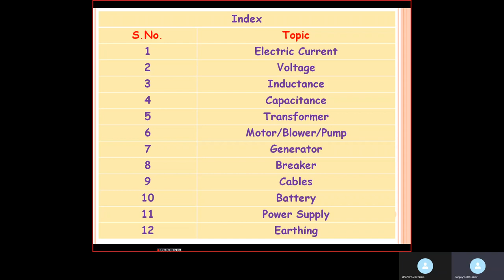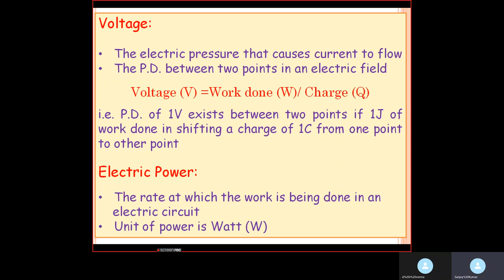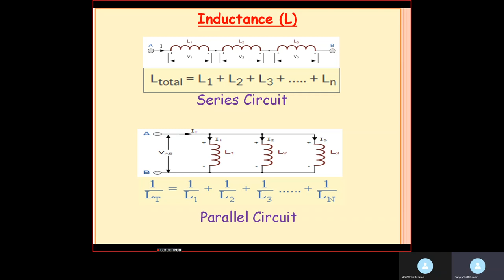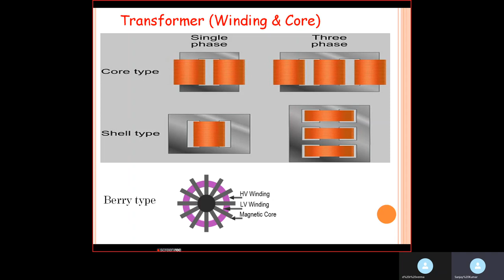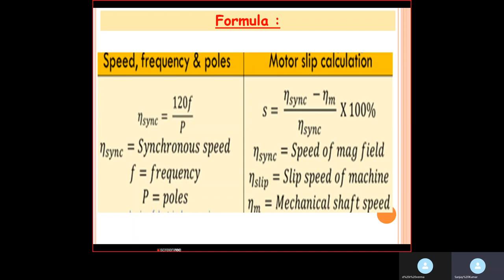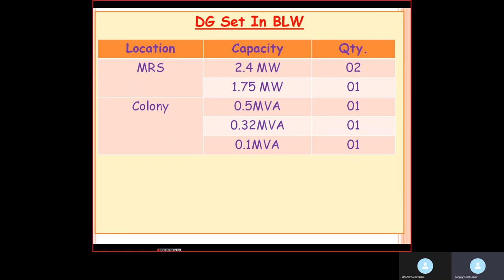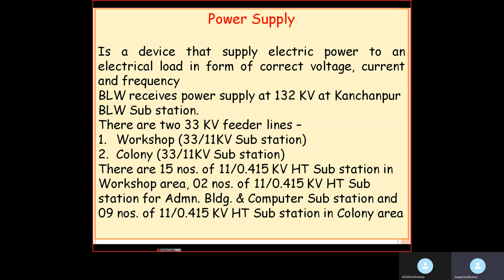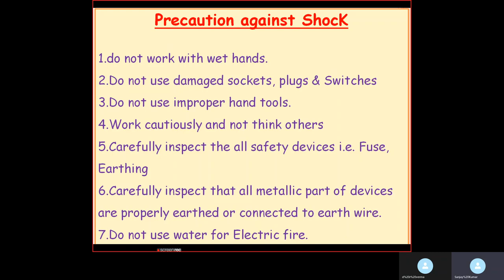24.BASIC ELECTRICAL ENGINEERING by Sanjai Kumar, CWI/Electrical, TTC, BLW, Varanasi Lectures